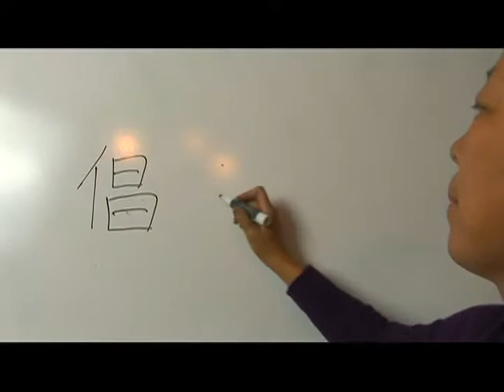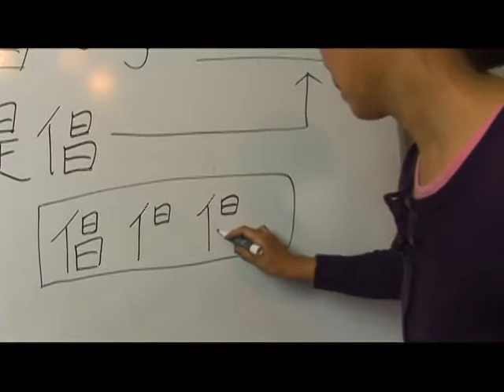Chinese Characters With a Radical of Person Series 13: Part 2 : Chinese Characters: Chang 3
Learn the Chinese characters for chang 3 with tips on writing and pronouncing Chinese characters from a Chinese language specialist in this free video on Chinese words and phrases.

Expert: Esther-Xiaohua Liu
Bio: Esther-Xiaohua Liu is a graduate student and teaching assistant with a major in Chinese Literature and Languages. She has taught at multiple Chinese and American universities.